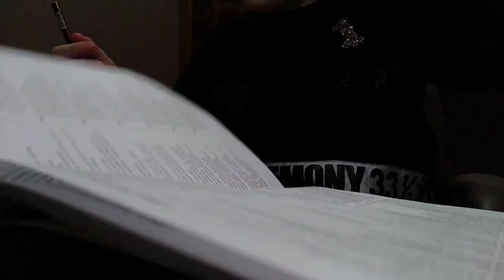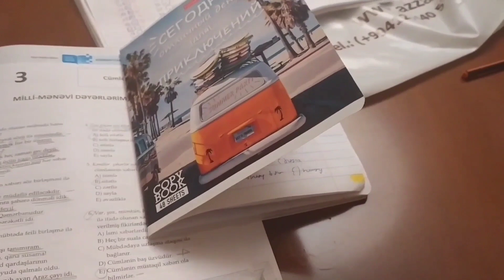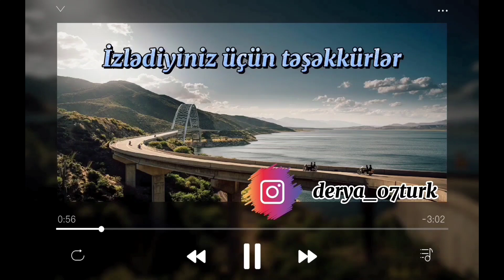Dərs rutini|Canlı dərslər|Study with me|Mənimlə dərs çalış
Hər kəsə salam.Mən Qocalı Dərya.Bu videomda sizlər üçün məktəbə gedə bildiyimiz zaman dərslərə necə hazırlaşdığımı və ümumilikdə canlı dərslərin necə dəvam etdiyini bölüşmək istədim.Ümid edirəm ki,bu videomu da bəyənmisiniz.🤍✨
Instagram səhifəmdə məni izləyə və videolarımdan xəbərdar ola bilərsiniz.

Kanalıma abonə olmağı,videonu bəyəndinizsə 👍atmağı və videolardan xəbərdar olmaq üçün zəng butonuna basmağı unutmayın.

Hər kəsə Salam dostlar.Mən Qocalı Dərya.Bu kanalda siz günlük vlog,məlumatlandırıcı,səyahət,dərs çalışma rutinləri və s.bu kimi videolar görə bilərsiniz.